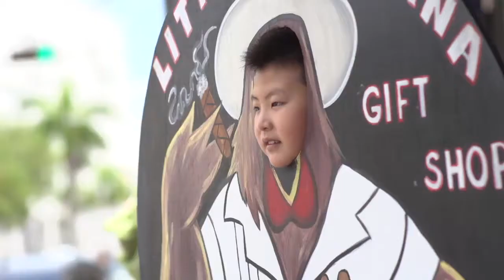Tómame o Déjame- Web Serie - Episodio 46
Una serie comedia que trae a sus pantallas la historia de 7 personajes que luchan por conseguir lo que todo el mundo quiere: amor y felicidad. Esta comedia se desarrolla en un canal de TV en donde se producen 2 talks show. Uno, “El Tamaño no lo es Todo”, y el otro “El Tamaño del Amor”, el primero orientado a dar respuestas científicas para conseguir la felicidad y el otro basado en como las emociones son esenciales para llevar a conocer cómo se siente el verdadero amor. Estos personajes, seguirán los consejos de cada show, haciendo lo que sea necesario para solucionar sus problemas. Cada uno te hará reír y sentir, al tratar de descubrir cuál es su “medida perfecta” para ser felices.